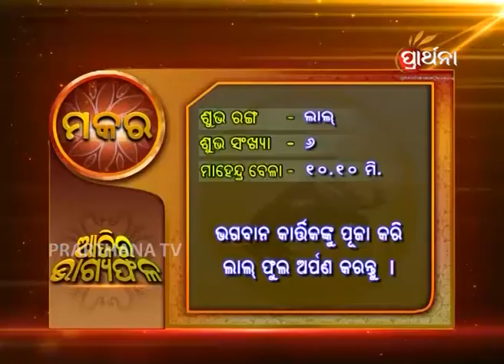Capricorn Makara 19th Sep